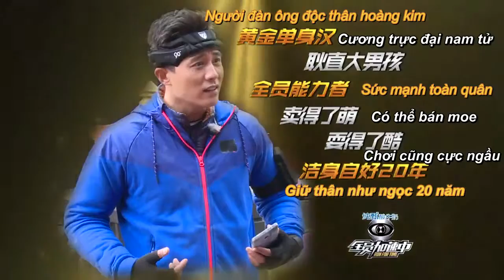[Vietsub] Run For Time ep 9 cut Đỗ Thuần